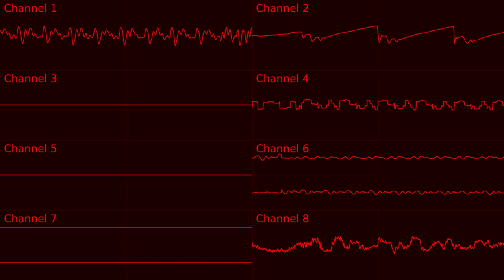Don't Try Reality, It Sucks! (tildearrow Sound Unit)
this song had a lot of potential but it was executed so poorly i almost completely scrapped it before i went and polished it up
also sorry for the poor oscilloscope triggering, tSU echo is hard to trigger on